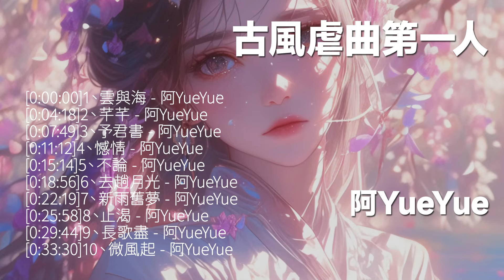古風虐曲第一人阿YueYue精选合辑 - 雲與海、芊芊、予君書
【Playlist Video】

[0:00:00]1、雲與海 - 阿YueYue
[0:04:18]2、芊芊 - 阿YueYue
[0:07:49]3、予君書 - 阿YueYue
[0:11:12]4、憾情 - 阿YueYue
[0:15:14]5、不論 - 阿YueYue
[0:18:56]6、去趟月光 - 阿YueYue
[0:22:19]7、新雨舊夢 - 阿YueYue
[0:25:58]8、止渴 - 阿YueYue
[0:29:44]9、長歌盡 - 阿YueYue
[0:33:30]10、微風起 - 阿YueYue